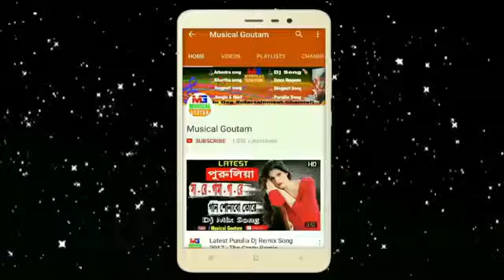Dj susmeta o susmeta song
You tube schrgeDinesh gayen